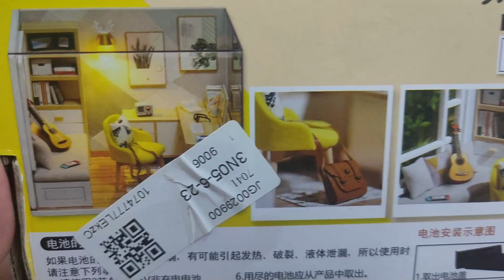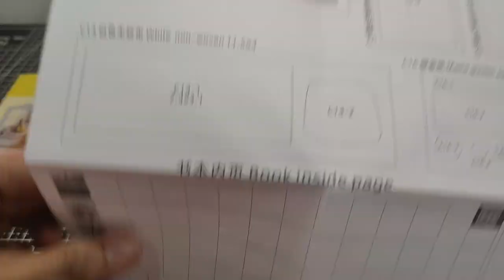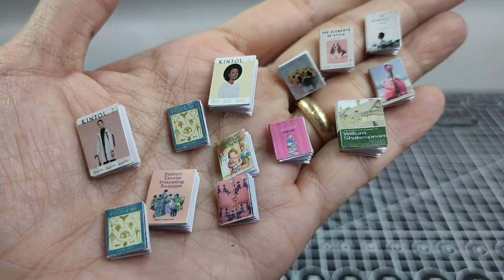DIY Miniature Study Room. Sunshine Study. Hobby kit build.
Read. Work. Music. Game.

Your little corner where you can do all four.  Your little Sunshine Study.

Enjoy the build.

Video made using Wondershare Filmora X.